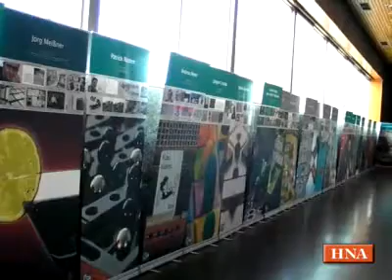150 Spiele-Erfinder aus dem In- und Ausland praesentieren Ideen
Rund 300 Prototypen von Gesellschaftsspielen wurden von Experten und Besuchern getestet